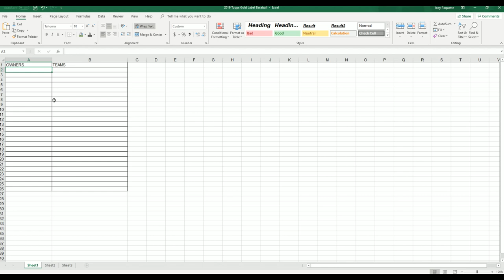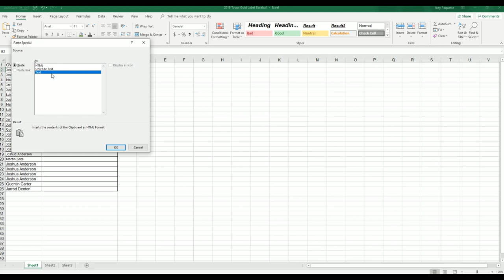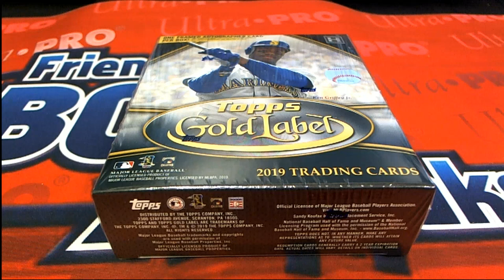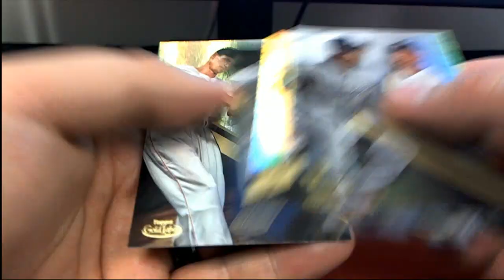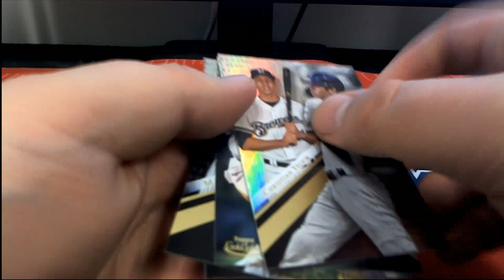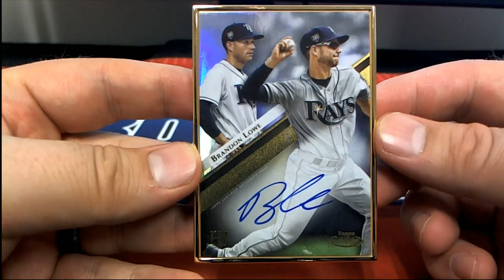2019 Topps Gold Label Baseball ID 19GOLDLABELBB112